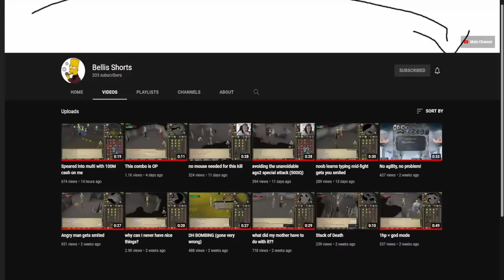REACHING MY FINAL FORM - BOWFA TO MAX (FINALE)